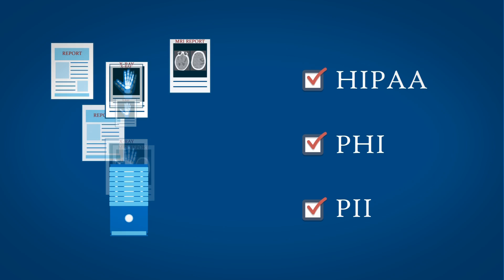HCL’s Connected Digital Healthcare (CDH)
Imagine a world tomorrow driven by Internet of Things, when a health app on your smart device has all your health history and also can capture your pre and post-surgery vitals communicating with the cloud.
Connected Digital Healthcare (CDH) opens up this huge opportunity in a way that’s never been done before. It focuses on getting data, both patient and devices related, in a HIPAA/PHI/PII compliant way, on a common platform to provide on-demand data for proactive usage & adaptive decisions.